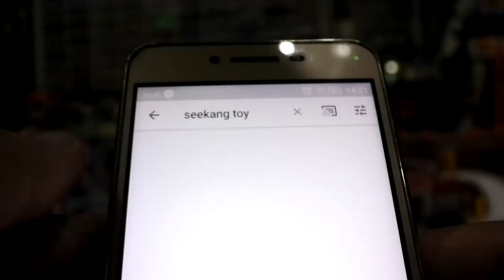Kasemoto Magma รถบังคับสายลุยมาเคาะสนิม นานๆเล่นที / seekang toy